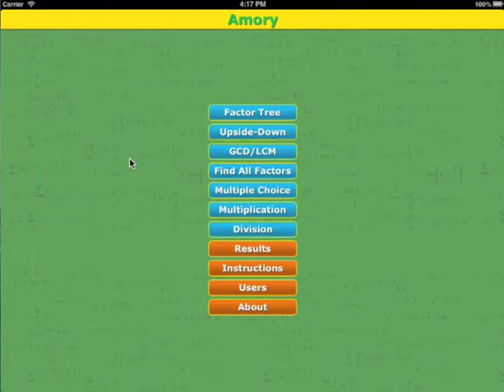Factor Tree Lesson 3-4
This video show how to do the factor tree exercise with divisibility by 3, 6, and 9 using the Factor Tree app on iOS.